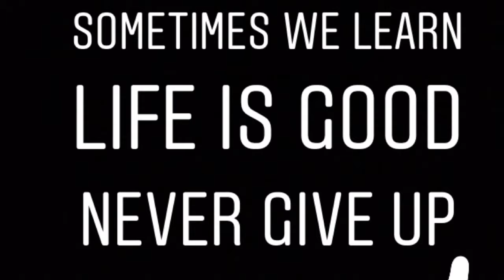Kalian Luar Biasa - rezavlog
Berikut adalah sedikit penggalan cerita perjalanan menuju Ranu Kumbolo bersama teman” saya.